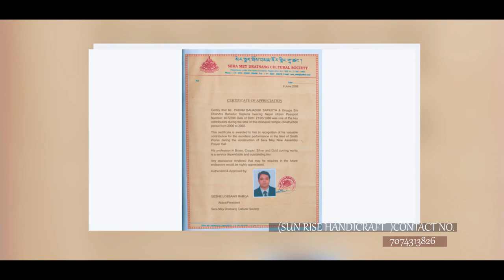Kingur ...(mini gumba) a short documentary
This is our first documentary flim...and we are very happy for this kind of work.. n we also thank mr Padam Baraily...he did such a great work...

thank you...

keep supporting this kind of talent...
comment us. n like for betterment..